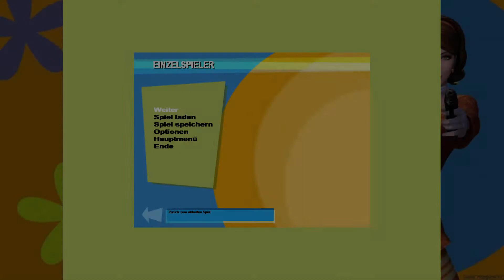No One Lives Forever 1 ♦ #22 ♦ Zurück auf den Schiff ♦ Let's Play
Nachdem uns die Flucht aus dem Hotel geglückt ist, geht es zurück zum Schiff. Wir brauchen die zwei Sachen die wir vorher nicht mehr haben mitnehmen können. Aber auch HARM ist mittlerweile da und will sich das Zeug unter die Nase krallen.

Spiel: No One Lives Forever 1
Genre: Action

♦♦♦♦ Wo kaufen? ♦♦♦♦